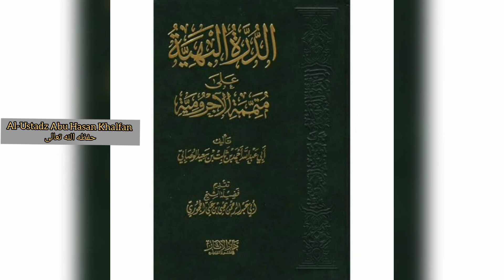Durrotul Bahiyyah 'Ala Mutammimati Al-'Aajurumiyyah {84} || Ustadz Abu Hasan Khalfan حفظه الله تعالى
📚 Pelajaran :
Nahwu

📔 Kitab :
Durrotul bahiyyah

✅ Pertemuan
 ke - 84

📖 Materi :
~ بعض أحكام خبر المبتدأ

🎙 Pemateri :
Al Ustadz Abu Hasan Alfan حفظه الله تعالى